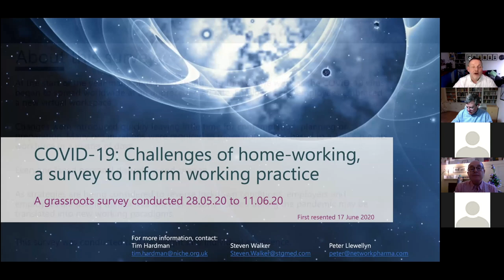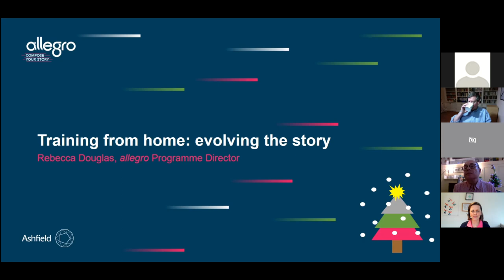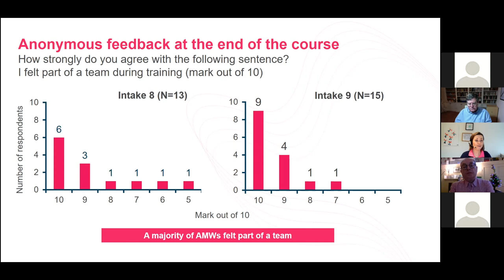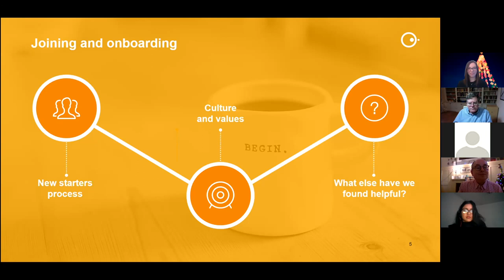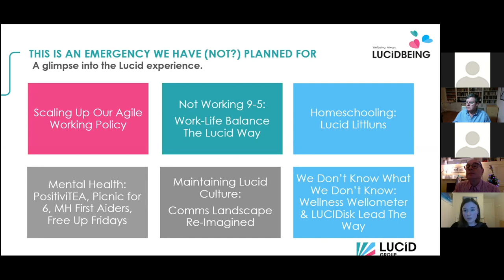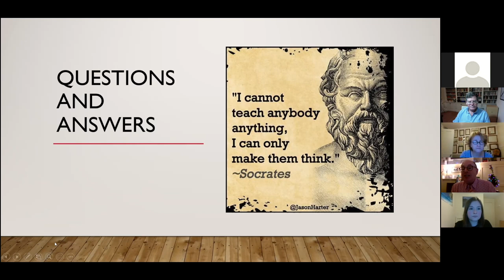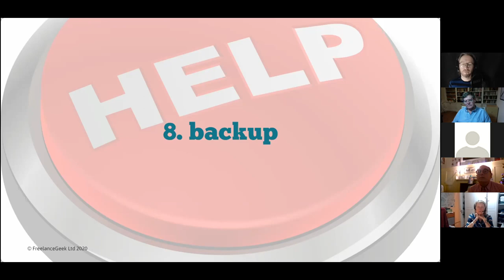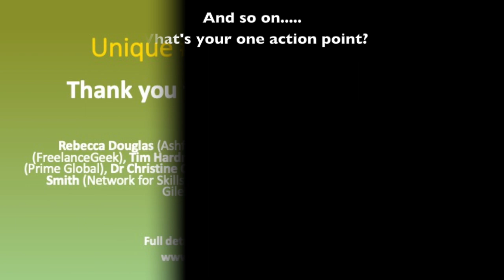Better Homeworking in MedComms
The ongoing pandemic and move to homeworking has been a challenge for companies and staff. The recent MedComms survey of 758 respondents (presented 17 June 2020) suggested that while many employees welcomed the change, others struggled with isolation, lack of support and strained finances. During the first half of our educational forum we explore the contradictions of homeworking and seek the experiences of a range of stakeholders. The second part of our programme looks at how we can improve homeworking. Issues addressed include room ergonomics, health and safety, good mental health, finances, human resources and contracts, mutual support, maintaining company ethos and socialising on line.

The programme was organised by Tim Hardman (Niche Science and Technology) and Steven Walker (St Gilesmedical London and Berlin). Our presenters were Rebecca Douglas (Ashfield), Rob Davies (Havas SO), Christian Hambly (FreelanceGeek), Susie Marriott (Prime Global), Dr Christine Oesterling MD MRCGP, Karina Rudzinska (Lucid), Iain Smith (Network for Skills) and May Vaja (Prime Global).

It should be of interest to anyone working in and around MedComms.

Recorded 16 December 2020 as a MedComms Forum. Produced by NetworkPharma.tv

Note: the results from the survey, COVID-19: Challenges of home-working, a survey to inform working practice in MedComms were presented on 17 June at a MedComms Webinar The recording is